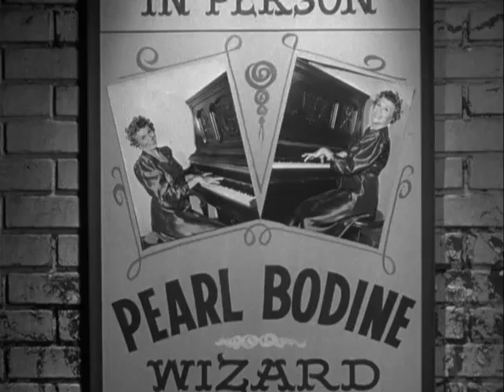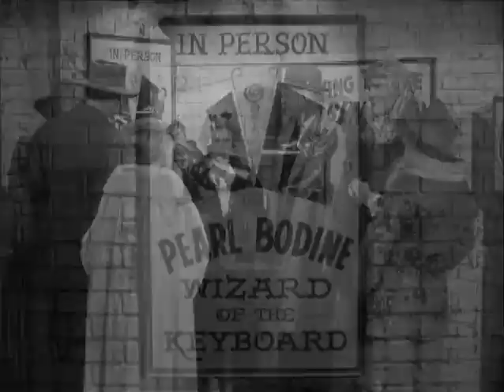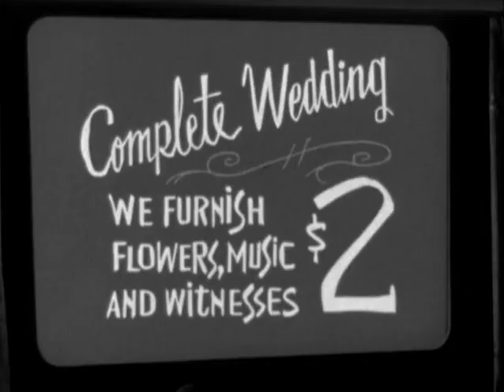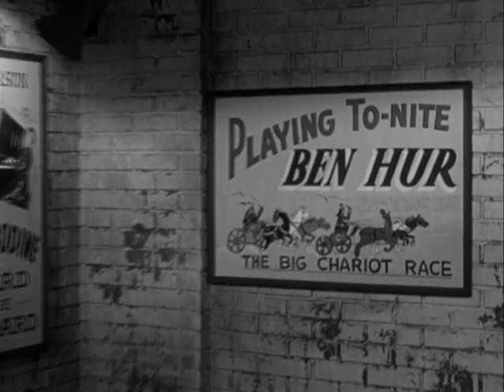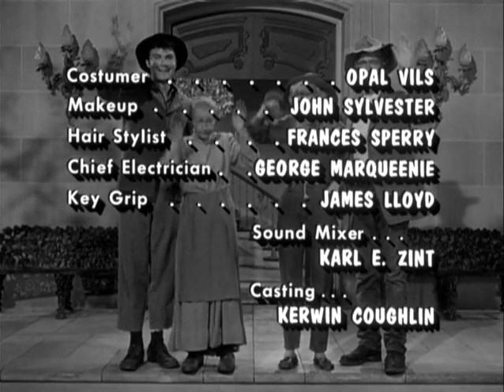0114 No Place Like Home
The Clampetts are back at their old cabin. Jed tells John Brewster how his Grandfather built the cabin. While the Clampetts are staying in the cabin, Mr. Brewster needs a place to stay. Pearl finds a way to have him stay at her place. Elly May bonds with her old animal friends. Jed tells Elly that they're going to Pearl's for dinner. Then they'll go to the movie house where Pearl will play the piano for the "new" movie in town (the silent version of Ben Hur). Before the movie is to start, Pearl introduces John to the audience. A jealous Homer Winch tries to throw a tomato at John but hits the movie screen. Pearl then introduces the Clampetts and Granny shows off her mink coat. The advertisements before the movie are about Pearl and then a wedding chapel. Pearl looks at John and makes him uneasy. After the movie when the lights come up, they notice that Mr. Brewster is gone. Homer declares his love for Pearl and asks her to marry him. Jethrine comes in carrying Brewster and he denies trying to sneak out. The next morning, Granny says she wants to go back to Beverly Hills because she had to share the bed with Elly and her critters. And a mother eagle took Granny's mink for her nest.